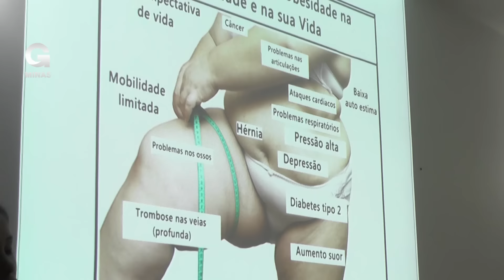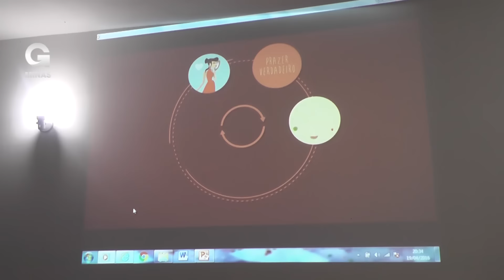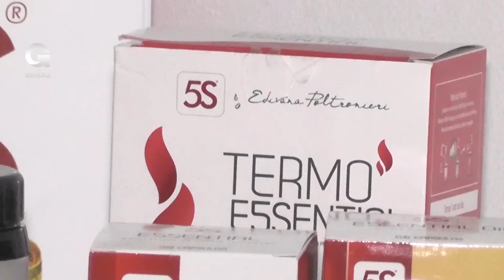Conheça os 5 segredos para emagrecer com saúde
Quem acima do peso que nunca sonhou em perder os quilinhos indesejados em um curto prazo de tempo, sem colocar em risco a saúde? Pensando no bem estar de seus clientes, Ana Carolina dos Santos foi em busca do método de emagrecimento 5S. Este método criado pela Dra Edivana Poltronieri, consiste em 5 técnicas focadas na estética, nutrição, farmacêutica e atividade físicas, o que favorece o emagrecimento com saúde de uma forma rápida e segura.

O método 5S faz uso de uma equipe multidisciplinar para fazer a reprogramação do hipotálamo. Assim, com uma estratégia inteligente, quem aderir ao tratamento terá a oportunidade de eliminar muito peso em pouco tempo.